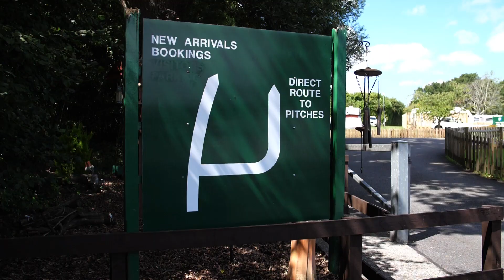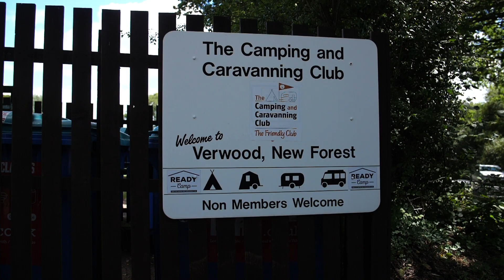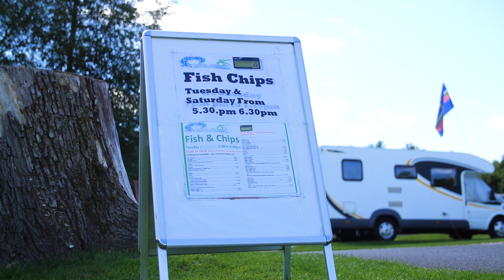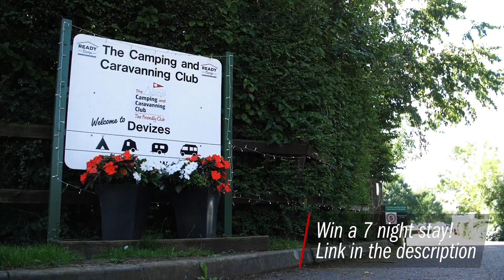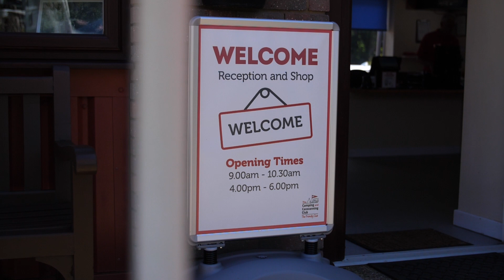Is Camping & Caravanning Club Membership Worth It? | Practical Caravan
Join John Sootheran as he explores the benefits of Camping & Caravanning Club membership and tries to answer the question 'Is club membership worth it?'. If you own a motorhome or a caravan and like to holiday in the UK, then you could likely reap many of the benefits that club membership has to offer, but what are they? We visited three campsites in the south of the UK, to try and find the answer.

Welcome to the home of Practical Caravan on YouTube - the UK's best selling magazine for caravanners since 1967. Whether you are an old hand or making your first steps into the world of touring vans, PC is a great place to start!